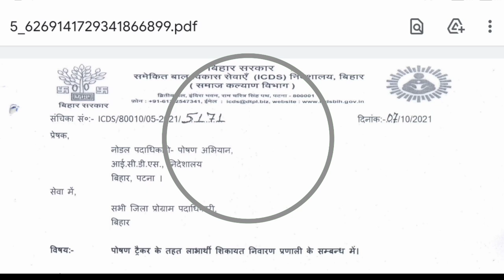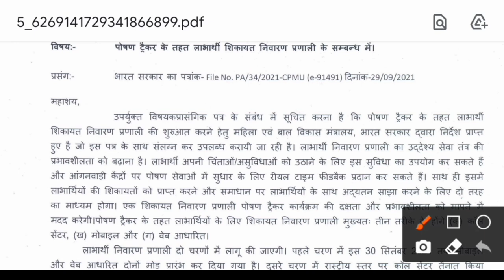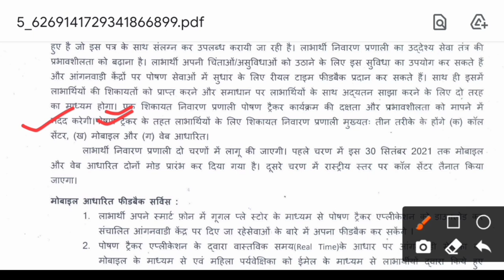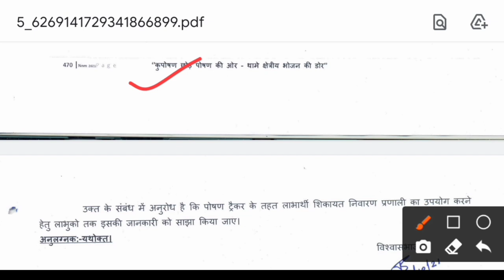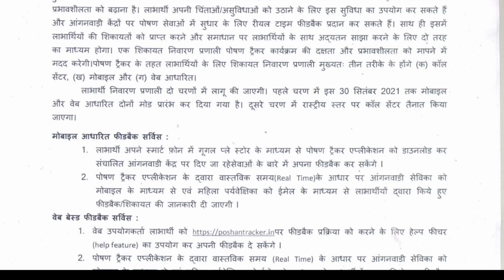icds न्यू पत्र जारी! पोषण ट्रैकर की लाभार्थी आंगनवाड़ी केंद्रों की कर सकती हैं शिकायत!sevika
लाइक कीजिए 👍
कमेंट कीजिए...

Anganbari news
Anganwari anpration
Poshan Tracker
Poshahar vitran
Anganwari pmmvy
Anganwari mkuy
Poshan Tracker tikakaran
Bihar anganwari